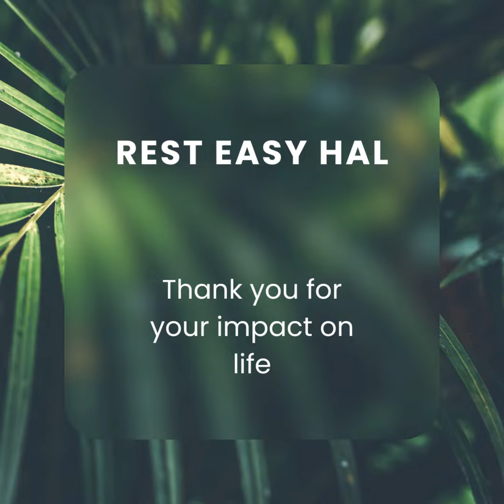CANCER - REST EASY HAL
REALITY IS. WHEN DEALING WITH THIS DISEASE THERES NO RIGHT OR WRONG TREATMENT DECISION.